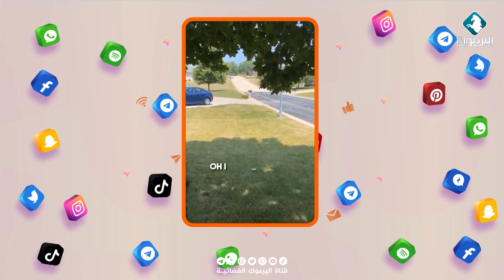ملوخية على سرير الشفاء، والطفلة الحردانة ||متداول ترند@